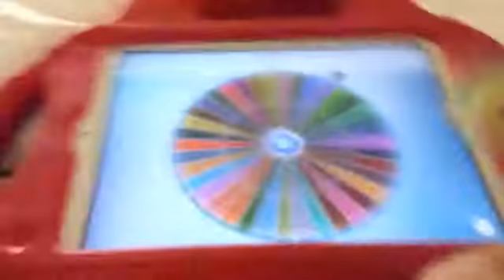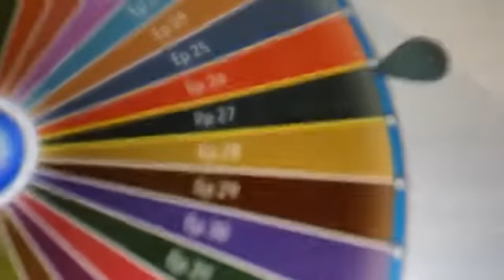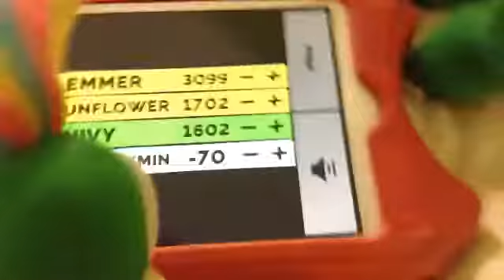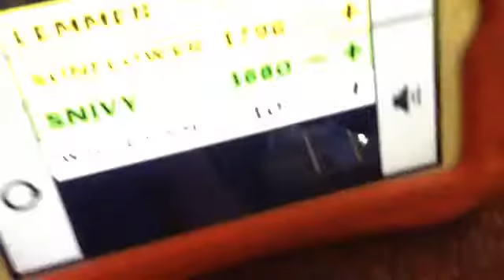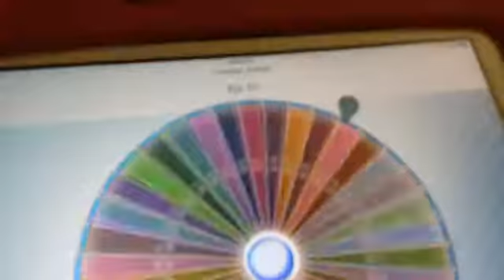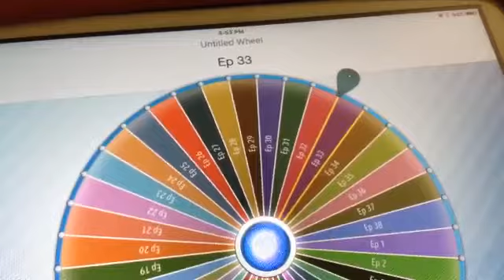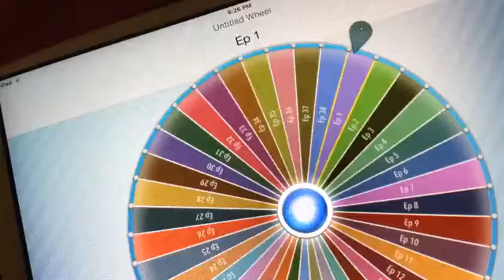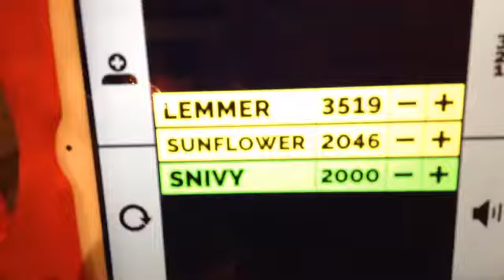SMPB1: battle for mystery island ep 39 PLEASE VOTE